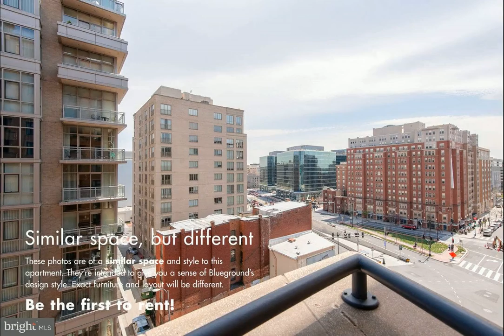401 Massachusetts Avenue NW #908 Washington, DC 20001 - Single Family - Real Estate - For Rent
Listed price is for a 12-month stay or longer. Utilities are not included in the price. Discover the best of Washington, with this one-bedroom Mount Vernon apartment. It~ll be easy to simply show up and start living in this airy Blueground furnished apartment with its fully-equipped kitchen, pretty living room, and our dedicated, on-the-ground support. As with any Blueground apartment, you~ll find a thoughtfully designed space complete with beautiful furniture and a fully-equipped kitchen in this one-bedroom property. And, thanks to our superior quality mattresses, luxury linens, and towels, you can relax knowing you~ll always feel comfortably at home. When you~re ready for some fun, you can take in the Washington vibes or bring the entertainment to you with the premium wireless speaker or smart TV. This apartment also offers in-apartment laundry. Building amenities unique to this one-bedroom apartment include an on-site: doorman, 24/7 security, pet friendly, rooftop pool, gym, indoor parking, roof deck, elevator.A Few Things To Note: Building amenities may have an extra cost. Photos are from a similar property. This Blueground apartment can be booked for a minimum of one month, to a year or more. Our pet policy outlines the weight limit and breed restrictions, along with related fees. Parking is offered based on availability and is subject to a fee. Prices will vary by length of stay. (ID WDC68)

Gangnam Realty & Management Group
7601 Little River Turnpike, Suite 216
Annandale, VA 22003